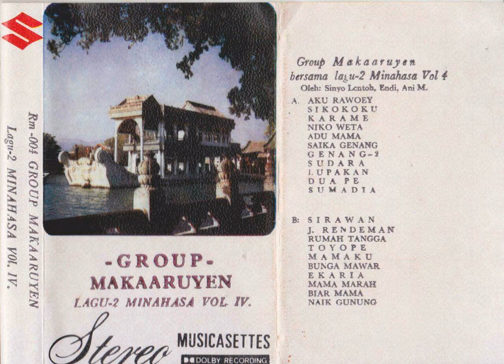Group Makaaruyen - Bunga Mawar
Group Makaaruyen playing songs from the Minahasa in North Sulawesi